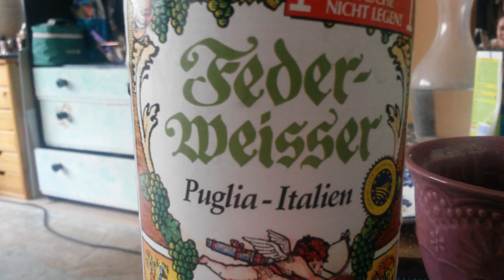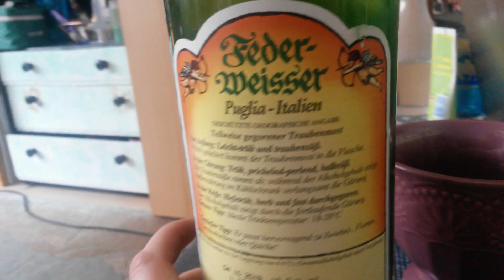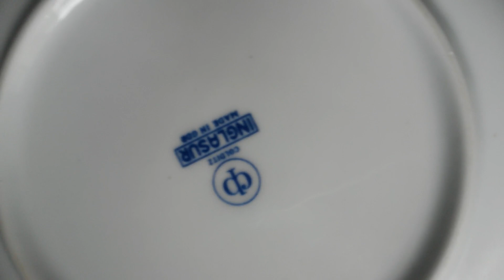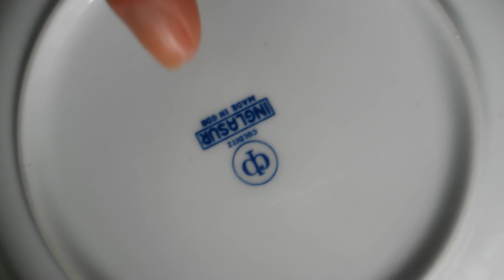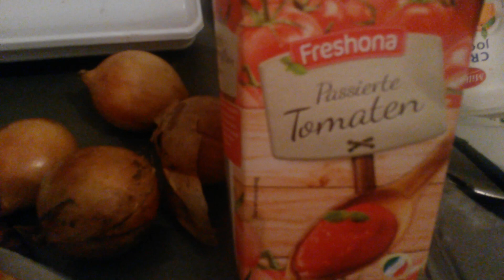Vlog | Бабье Лето | готовлю